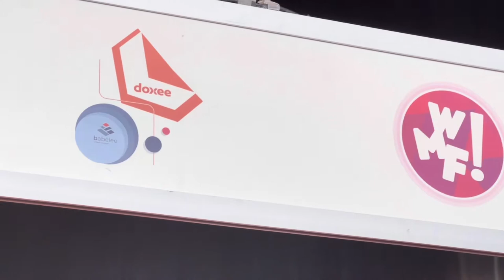Best of Web Marketing Festival 2022 | Babelee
With one month to go until WMF22 here is a video recounting some of the moments of our days in Rimini!